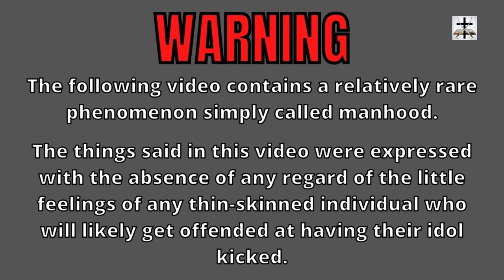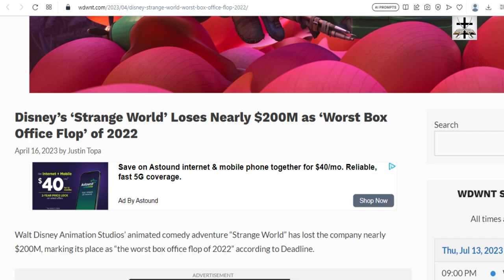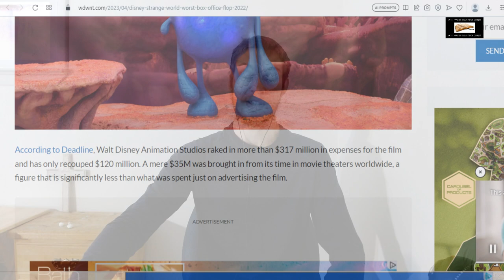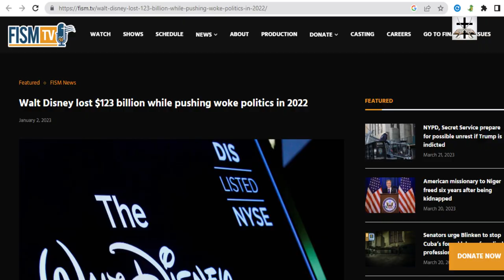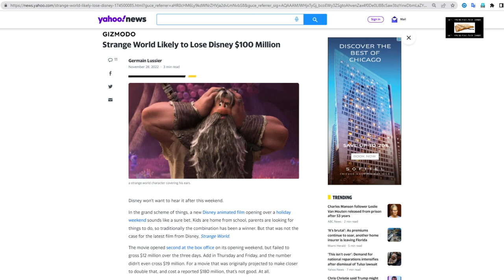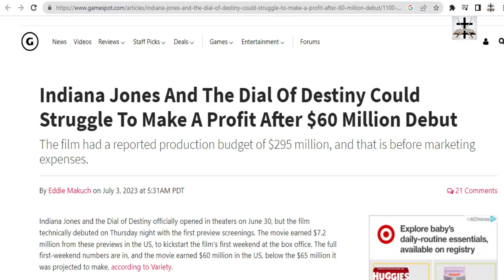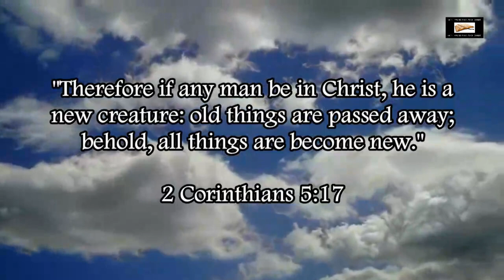Woke-SJW Disney Film 'Strange World' Was The Worst Bomb Of 2022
Woke-SJW Disney’s LGBT propaganda film ‘Strange World’ turned out to be the worst flop of 2022!